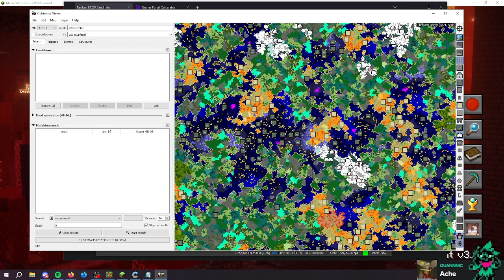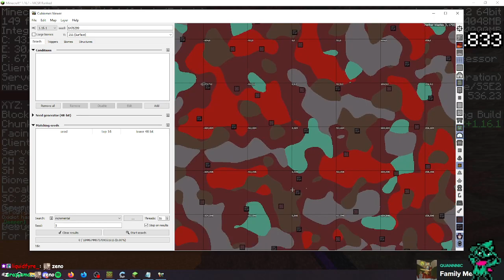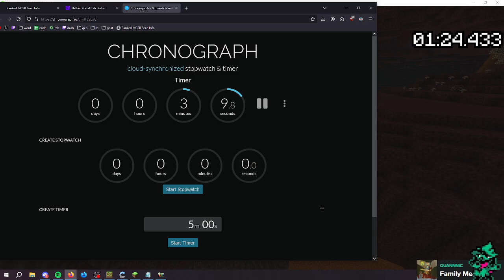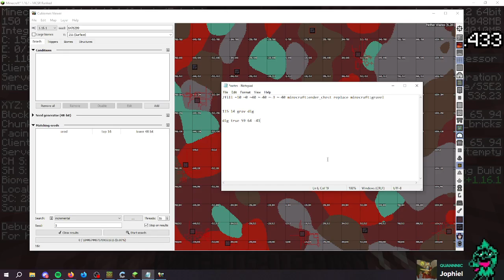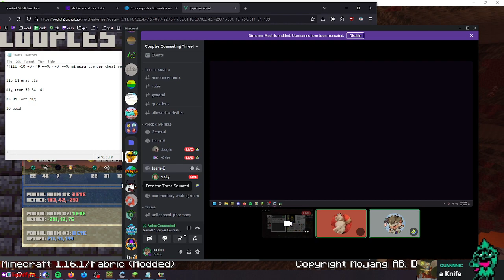couples counseling match 1 (6/8/24)